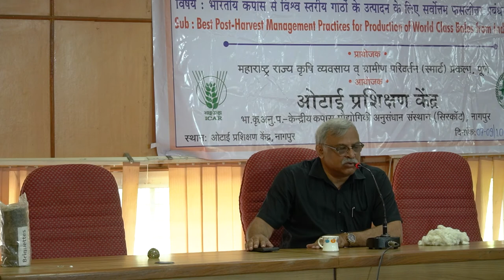Smart Cotton Project Lecture PART-1 by J.P. Mahajan